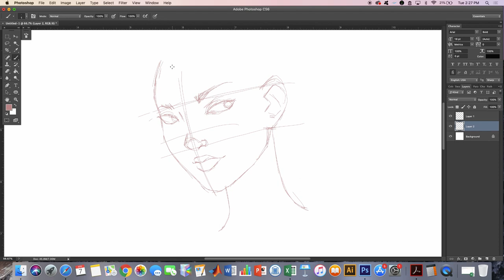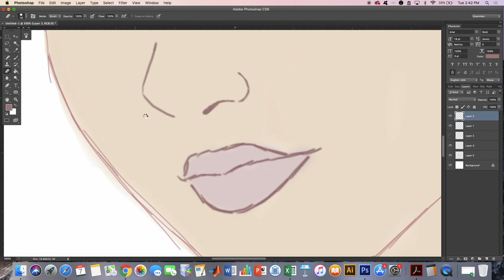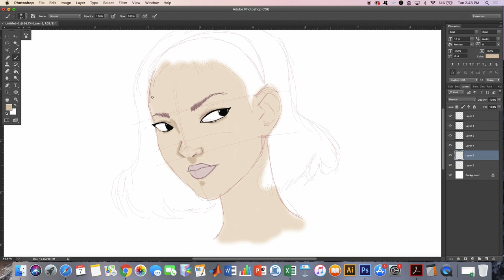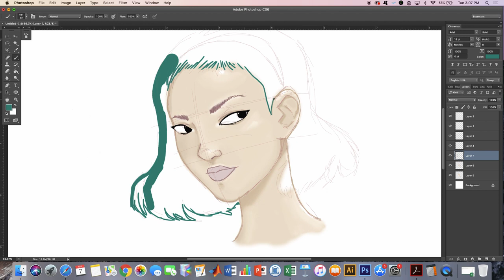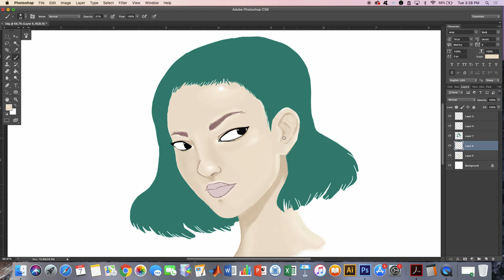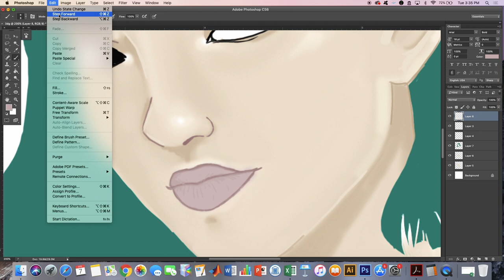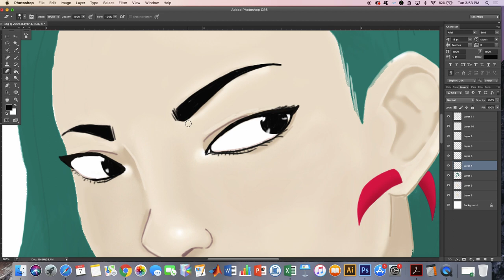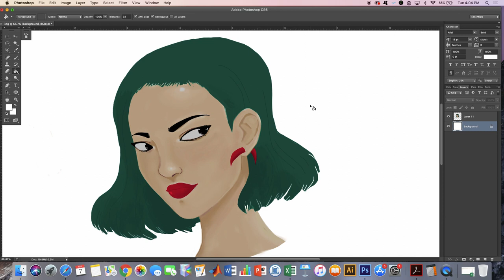The Art of EA - Girl Portrait on Wacom One Tablet - [DIGITAL ART TIMELAPSE]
Hey Guys,

Happy to upload my first video in my channel! I have decided to test the Wacom One tablet for digital drawing and I really liked it. The result is this portrait of a girl that I have recorded using QuickTime Player.

 Hope you guys, enjoy this timelapse!

Hardware: Wacom One Tablet